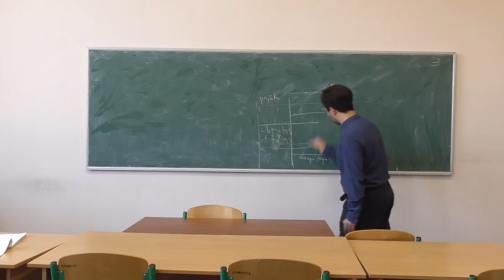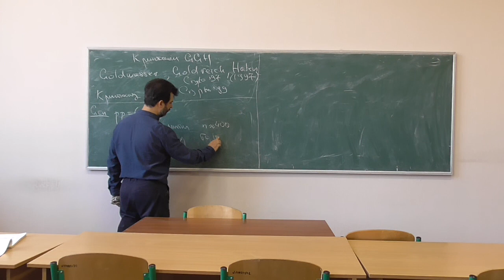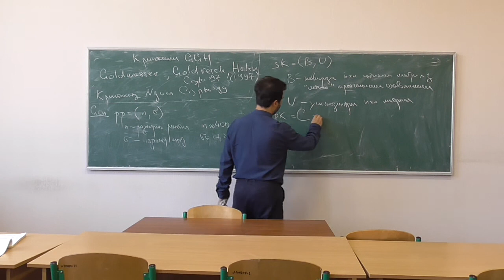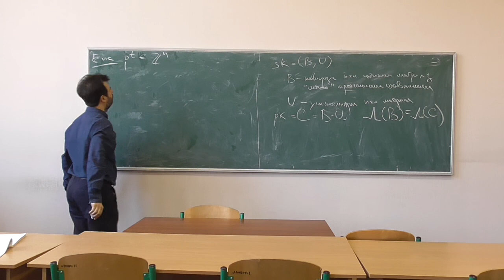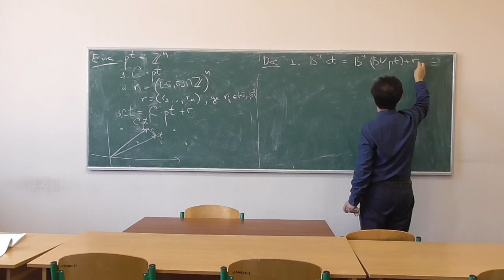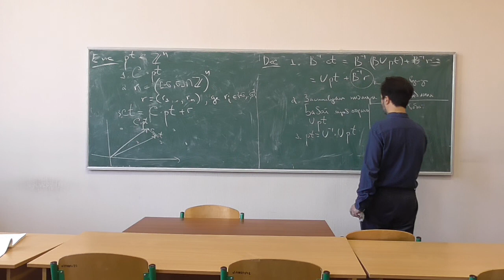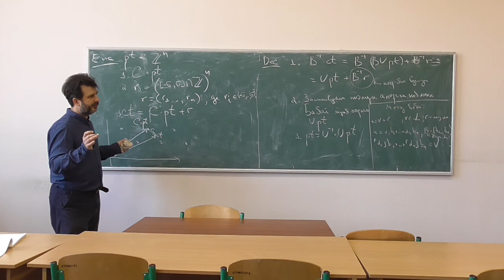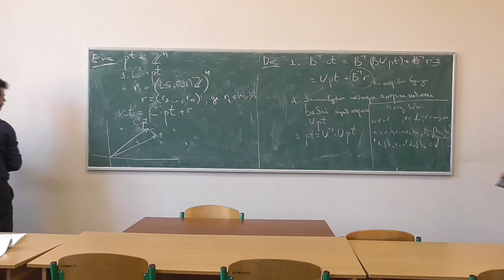Сучасні алгебраїчні криптосистеми, лекція 01-3: криптосистема GGH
Розглянуто такі питання:
-- криптосистема GGH (опис згідно загального синтаксису).